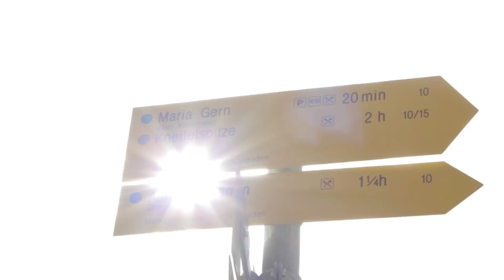Wanderung auf die Kneifelspitze - Aktiv mit Babybauch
Von Berchtesgaden durch die Gerer Klamm nach Maria Gern, auf die Kneifelspitze und zurück :) Lilian ist hier im siebten Monat schwanger und hat diese Herrausvorderung brilliant gemeistert.